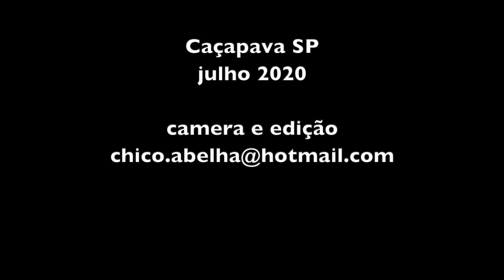SEU ANTONIO E DONA MARIA ANTONIA - CAÇAPAVA SP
Eu desde os 6 anos já sabia tirar leite, amarrar vaca... o pai fazia a gente trabalhar...